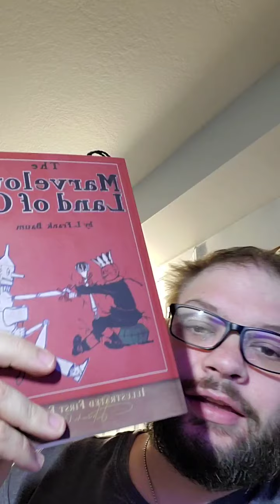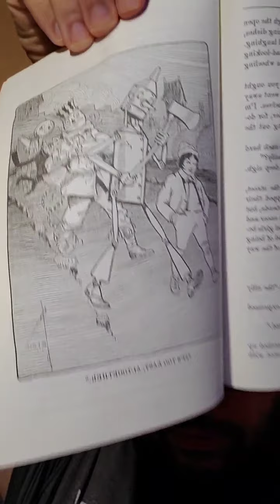Marvelous Land 15 - The Prisoners Of The Queen